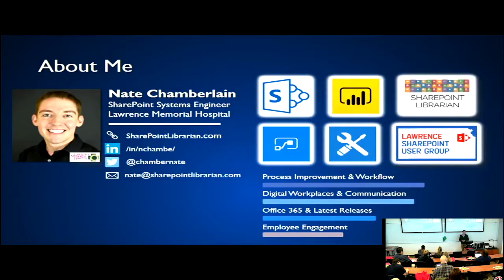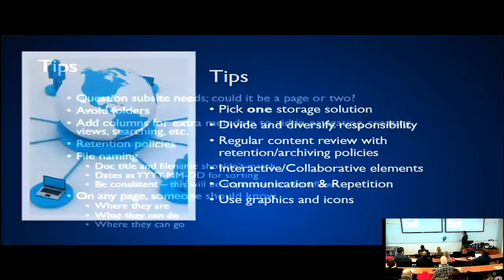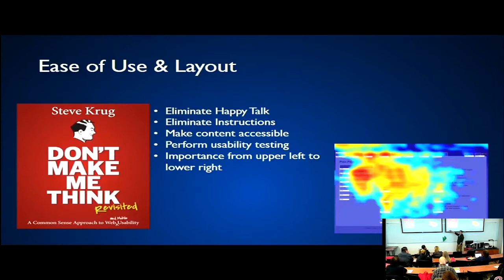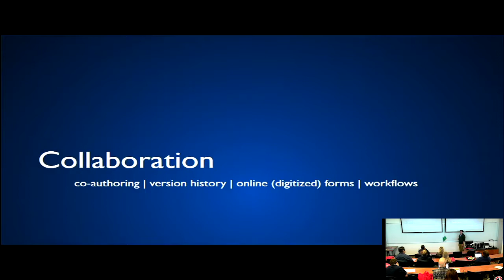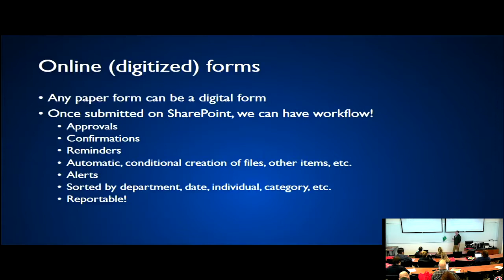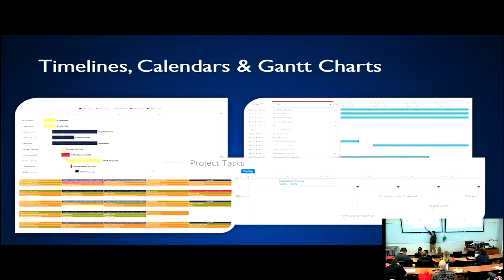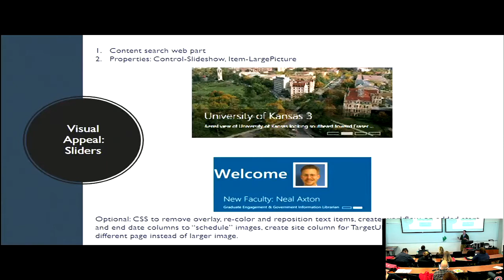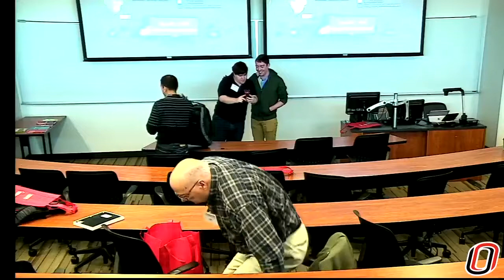"Building the Intranet of the Future" by Nate Chamberlain at SPS Omaha 2018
Nate Chamberlain, owner of SharePointLibrarian.com, shares tips and methodologies related to building or improving an intranet or digital workplace built in SharePoint.

Building the intranet of the future: Using SharePoint to empower collaboration

9:45 am – 10:45 am | Room 119
Level: 100
Track: Power User/Business User

     Automation, organization, incredible search capabilities and user interactivity; all things your organization can have in choosing to build an intranet with SharePoint. We’ll discuss avoiding File Dump 2.0 by exploring best practices in internal communications and collaboration via intranets, rethinking forms and minimizing busy work by utilizing automation capabilities in SPD workflows and Microsoft Flow and designing intuitive navigation.